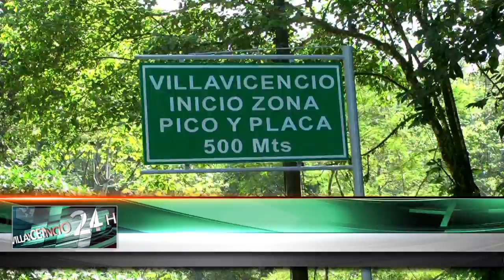No habrá Pico y Placa en navidad DICIEMBRE 16